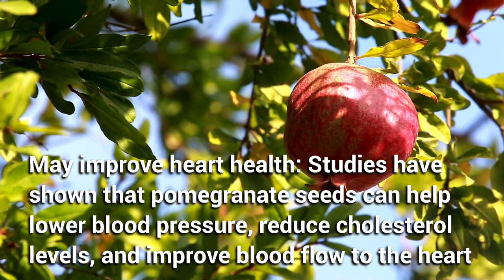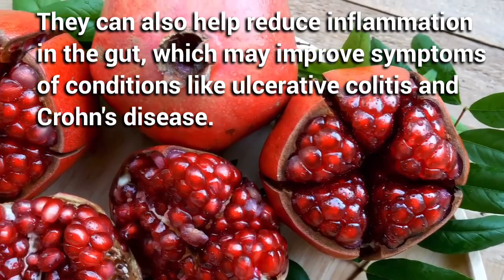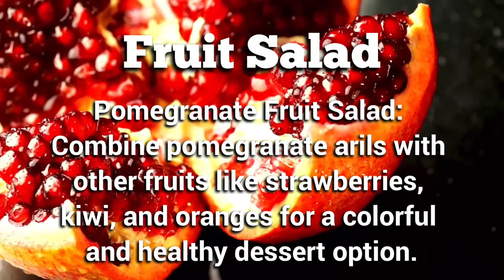POMEGRANATES - BENEFITS OF POMEGRANATE SEEDS AND JUICE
Pomegranate seeds are packed with nutrients and can offer a range of health benefits. Here are some of the benefits of eating pomegranate seeds:

Rich in antioxidants: Pomegranate seeds are loaded with antioxidants that help protect the body against damage from free radicals. These antioxidants can help prevent chronic diseases like heart disease, cancer, and Alzheimer's disease.
May reduce inflammation: Pomegranate seeds contain anti-inflammatory compounds that can help reduce inflammation in the body. Chronic inflammation is linked to many health problems, including arthritis, heart disease, and diabetes.
May improve heart health: Studies have shown that pomegranate seeds can help lower blood pressure, reduce cholesterol levels, and improve blood flow to the heart. These factors can help reduce the risk of heart disease.
May have anticancer properties: Some studies have suggested that pomegranate seeds may have anticancer properties, thanks to their high antioxidant content. They may help slow the growth of cancer cells and prevent them from spreading.
May improve digestion: Pomegranate seeds are high in fiber, which can help promote regularity and improve digestion. They can also help reduce inflammation in the gut, which may improve symptoms of conditions like ulcerative colitis and Crohn's disease.
Overall, eating pomegranate seeds can be a delicious way to boost your nutrient intake and potentially improve your health.

Here are two benefits of drinking pomegranate juice:

Boosts Immunity: Pomegranate juice is packed with vitamin C, which is a powerful antioxidant that helps strengthen the immune system. Drinking pomegranate juice regularly can help protect the body against infections and diseases.
May Reduce Inflammation: Pomegranate juice contains anti-inflammatory compounds that can help reduce inflammation in the body. Chronic inflammation is linked to many health problems, including arthritis, heart disease, and diabetes. Drinking pomegranate juice may help reduce inflammation and potentially prevent or manage these conditions.

Here is a simple recipe to make pomegranate juice at home:

Ingredients:

2-3 large pomegranates
Water
Instructions:

Cut the pomegranates in half and remove the seeds.
Place the seeds in a blender or food processor.
Blend the seeds until they are crushed and the juice is released.
Place a fine-mesh strainer over a large bowl and pour the juice through the strainer to remove any pulp and seeds.
Press down on the pulp with a spoon to extract as much juice as possible.
Add water to the juice to dilute it to your desired taste.
Mix well and pour the juice into a pitcher.
Chill the juice in the refrigerator for at least an hour before serving.
Note: You can also use a juicer to extract the juice from the pomegranate seeds, but a blender or food processor works well too.